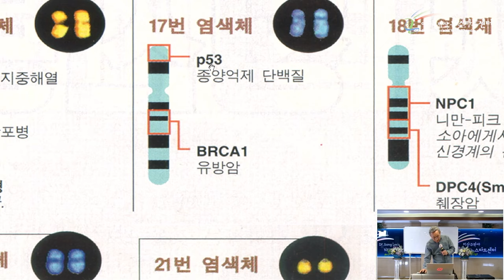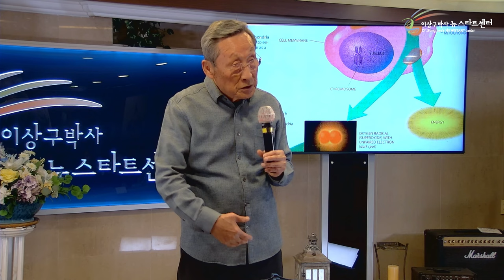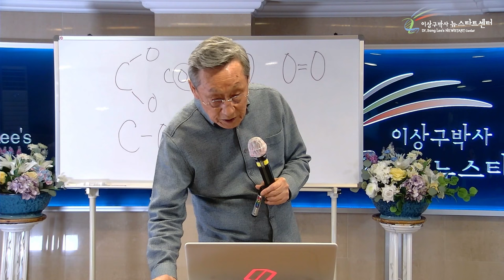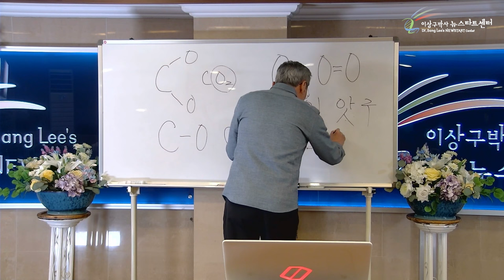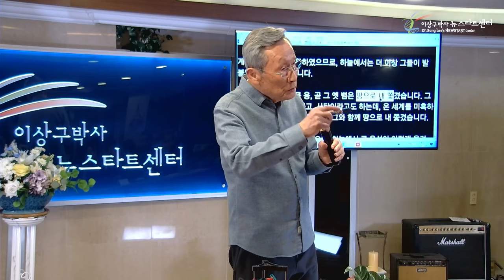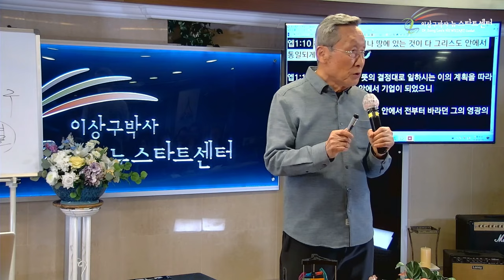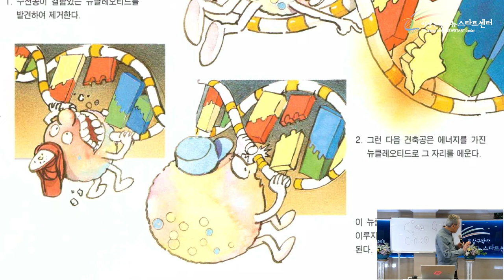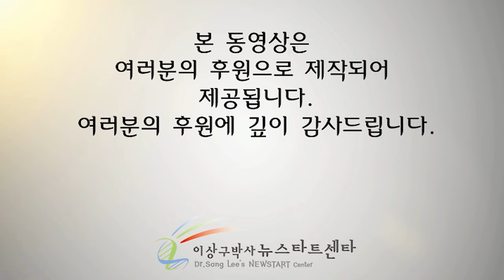[뉴스타트 건강강의 3강] 하나님이 암에 걸리게 하셨을까?